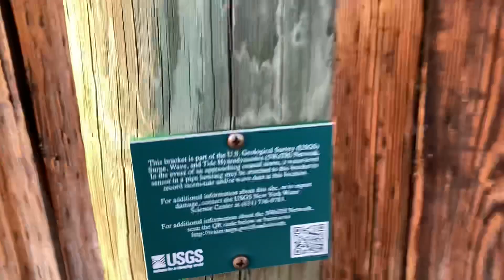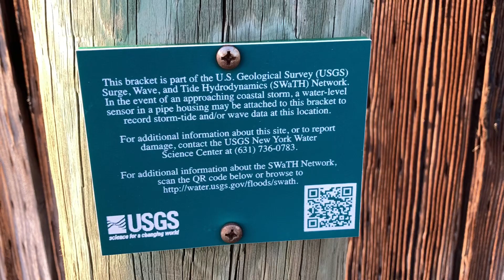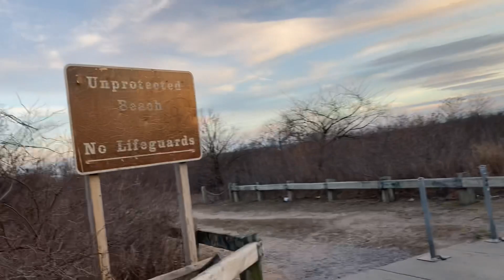Great Kills Park w Deer Sightings? 🦌🦌